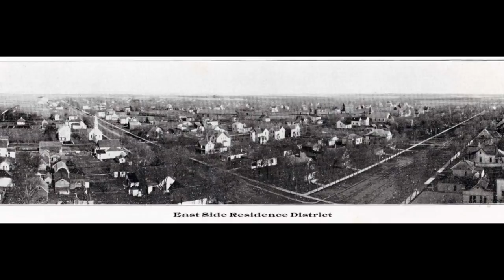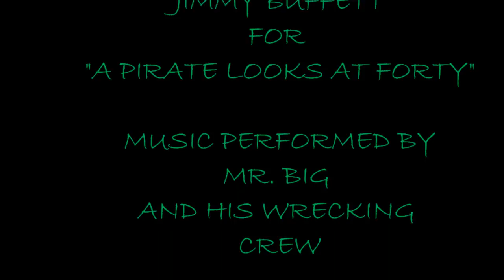PIPESTONE, MINNESOTA: EARLY YEARS ---------- MARTY PETERS - MARK DRENGSON - SCOTT BEYERS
A COLLECTION OF IMAGES FROM THE EARLY YEARS OF PIPESTONE, MINNESOTA.  A SPECIAL THANKS TO PIPESTONE FRIENDS MARK DRENGSON AND SCOTT BEYERS FOR THEIR CONTRIBUTIONS. NO CLAIM IS MADE TO OWNERSHIP OF THE SOUNDTRACK "A PIRATE LOOKS AT FORTY" FOR WHICH WE THANK JIMMY BUFFETT FOR WRITING IT AND A SPECIAL THANKS TO PIPESTONE'S OWN MR. BIG AND HIS WRECKING CREW FOR PERFORMING IT.